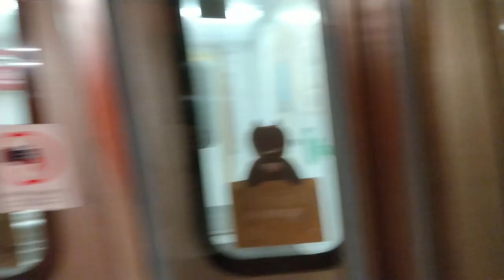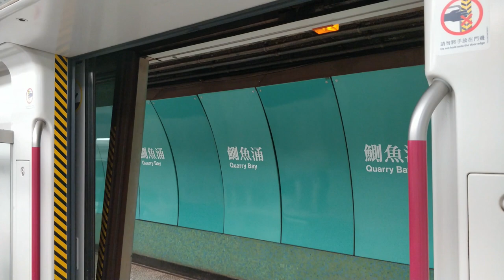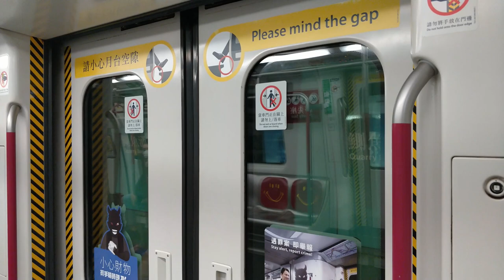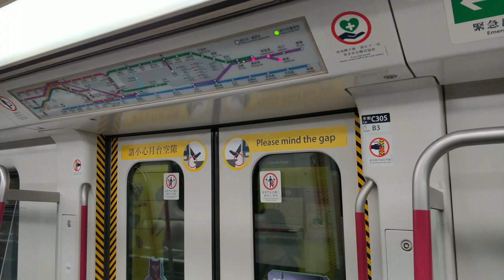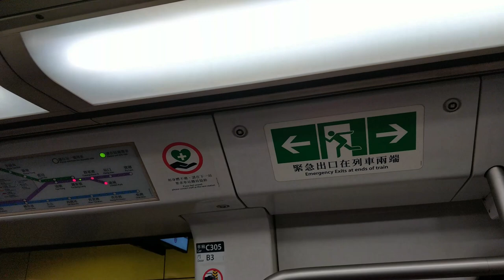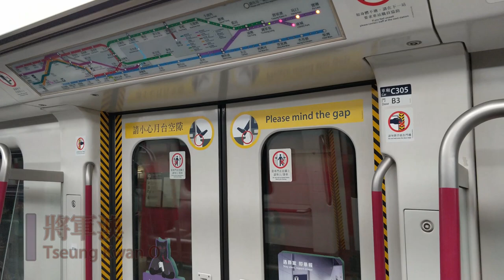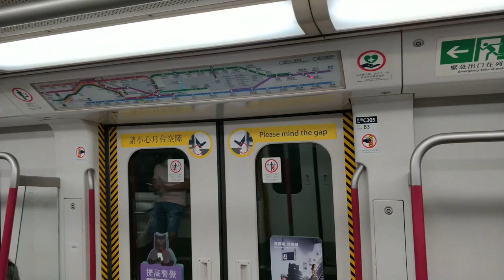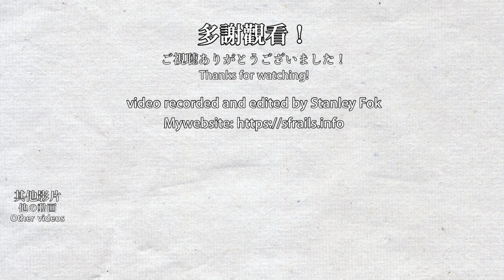【🚇繁忙時間限定】港鐵將軍澳綫行車片段 MTR Tseung Kwan O Line train ride - 北角－康城 (K train)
將軍澳綫往康城的列車有兩種班次，一種是調景嶺來往康城的穿梭列車，在非繁忙時間運行，另一種是北角來往康城的全程列車，只在繁忙時間運行。本影片為後者，攝於早上繁忙時間結束前，車上只有寥寥數人。
MTR Tseung Kwan O Line rush-hour service from North Point to LOHAS Park.

0:00 北角站 North Point Station
2:19 鰂魚涌站 Quarry Bay Station
6:50 油塘站 Yau Tong Station
9:50 調景嶺站 Tiu Keng Leng Station
11:37 將軍澳站 Tseung Kwan O Station
16:19 康城站 LOHAS Park Station